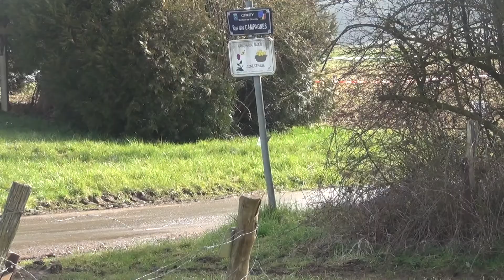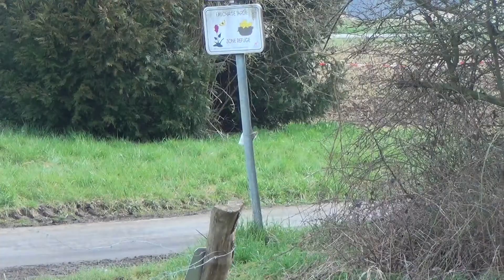Rallye des Ardennes 2016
Les temps fort